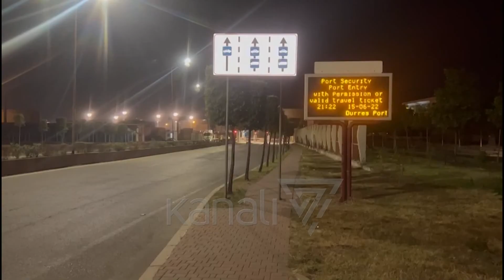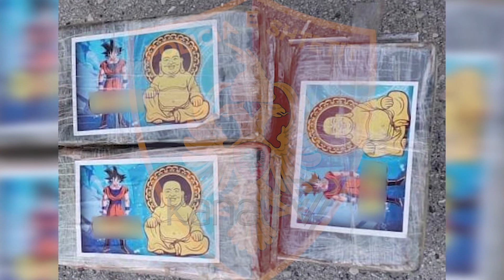DURRËS, SEKUESTROHEN 45.5 KG KOKAINË NJE KONTEINER ME PULA BRAZILIANE - News, Lajme - Kanali 7